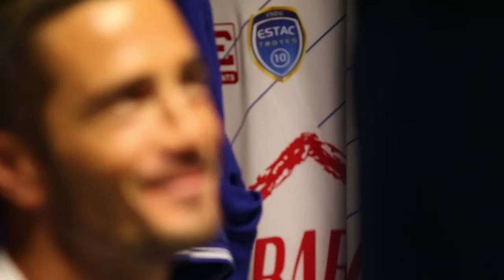[Juin 2016] Prolongation de contrat pour Guillaume Lacour